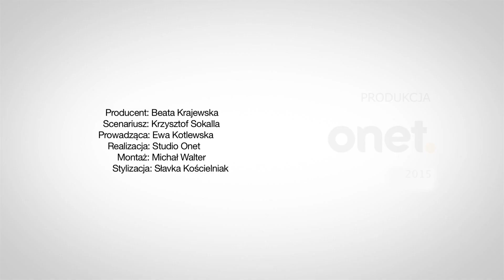Kontrowersyjny teledysk Rihanny - Flesz Muzyczny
Rihanna powraca z pierwszym od miesięcy teledyskiem. I na pewno ten teledysk zapamiętamy. Klip powstał do opublikowanego jakiś czas temu singla "Bitch better have my money". To na pewno najbardziej kontrowersyjne wideo gwiazdy. Śledzimy w nim historię zemsty Rihanny na ludziach, którzy ukradli jej pieniądze. Wideo obfituje w sceny nagości, przemocy i tortur. Rihanna przeklina jak szewc, morduje i paraduje umazana krwią.